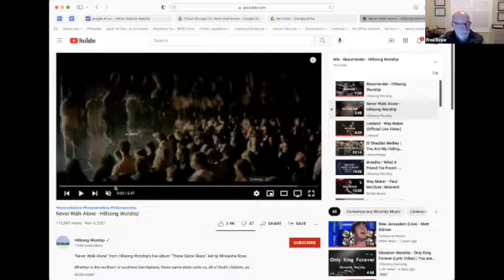Global Watch International Prayer Room: The Journey Continues; Unleashed 11/15/21 Jerusalem 3pm